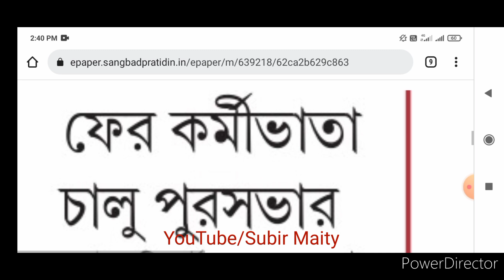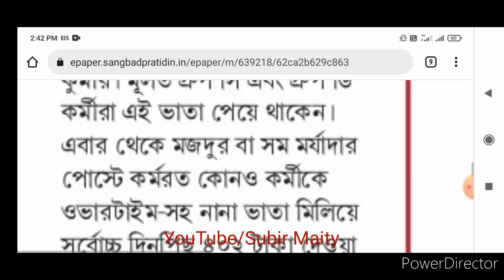দারুণ ঘোষণা রাজ‍্যের এই কর্মীদের জন‍্য। Good news for employees